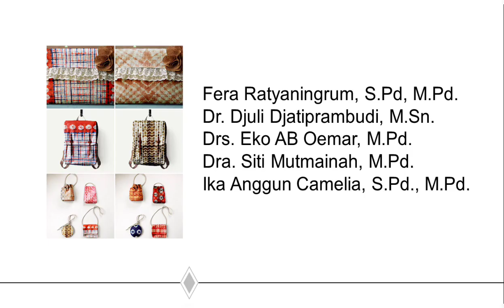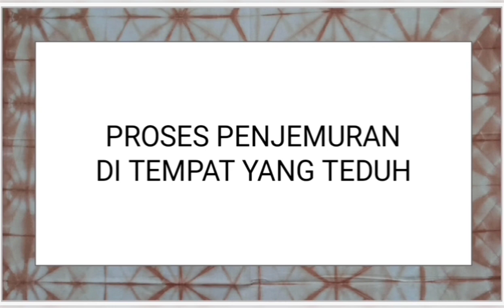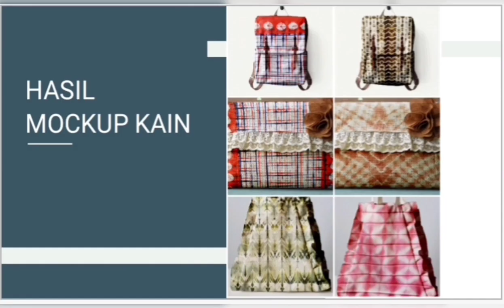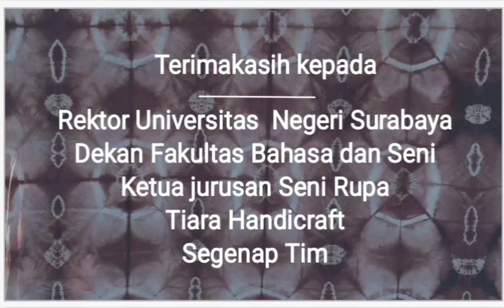Kain Gulijat untuk Diversifikasi Produk Tekstil di Tiara Handycraft Surabaya (Rev)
Alhamdulillahirobbil'alamin, salah satu kegiatan PKM tahun 2022 yang dilaksanakan oleh Dosen Jurusan Seni Rupa dan Jurusan Desain FBS Unesa dengan judul "Kain Gulijat untuk Diversifikasi Produk Tekstil di Tiara Handycraft Surabaya" telah terselesaikan sesuai harapan. PKM ini bekerjasama dengan Tiara Handycraft Surabaya, sebuah CV yang menghasilkan beragam produk tekstil melalui pemberdayaan penyandang difabel berkemampuan hebat, dibawah bimbingan yang luar biasa dari Ibu Titik Winarti dan Mas Rizal. Semoga dapat memberikan manfaat, inspirasi, dan dikembangkan lebih lanjut. Aamiin.